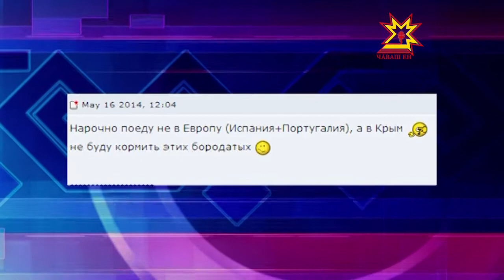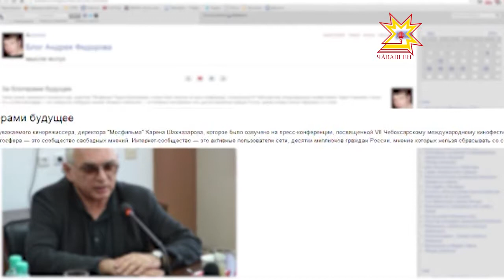Новости из сети — 23.05.14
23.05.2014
Интернет-сообщество пристально следит за ходом Чебоксарского международного кинофестиваля. Посты о событии появляются в ленте несколько раз за день. Но это далеко не единственная тема, волнующая блогеров.